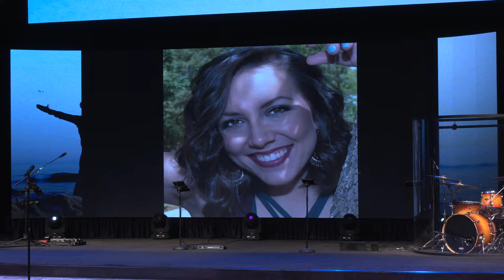Video by David R. Bond \ Video Classics: 040522 Potter's House Dance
CELEBRATE RECOVERY